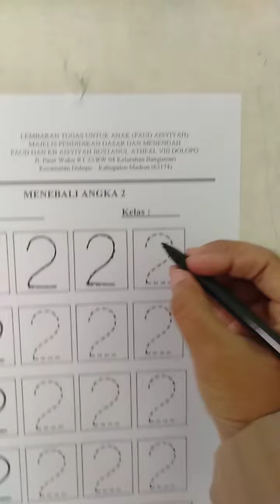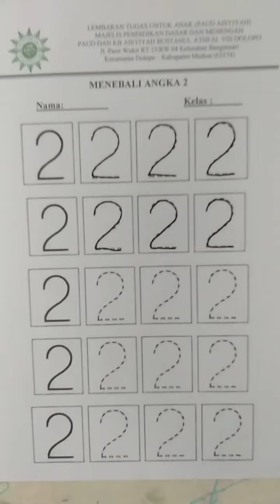Kegiatan Hari Rabu, 5 Agustus 2020